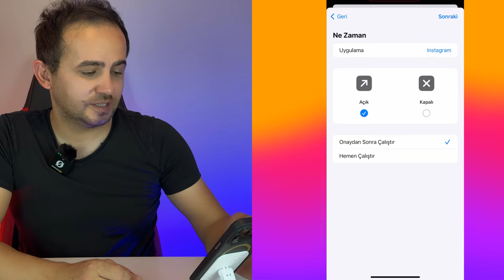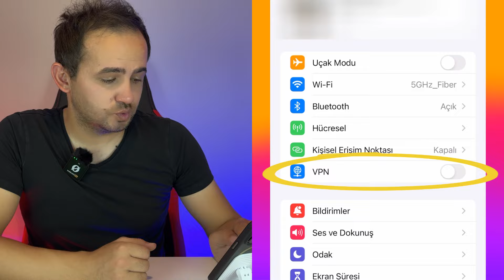iPhone Otomatik VPN Açma | Instagram Açıldığında VPN Aç, Kapattığında VPN Kapat | Kestirme Kullanma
Son günlerde yasaklanan instagram uygulamasına giriş için kullanılan VPN hizmeti diğer uygulamarda oldukça fazla sorun çıkartıyor. Instagrama giriş için kullanılan VPN açıldığında diğer uygulamalarda bağlantı problemleri ve açılmama gibi sorunlar çıkarıyor. Bu sorunun üstesinden iPhone VPn kestirmesi kullanarak gelenilirsiniz. Bu sayede iPhone instagram ıldığında VPN açılsın instagram kapatıldığında VPN kapatıldın gibi bir ayar yaparak VPN kullanımını en aza indirebilirsiniz. iPhone VPN kullanımı sırasında VPN yi sadece instagram için otomatik olarak kullanabilirsiniz.

Bunu yapabilmek için iPhone’da kestirmeşer uygulamasında Otomasyon yapmanız gerekiyor. Ayrıca kullandığınız uygulamanın bu otomasyonda bir kestirme eklemiş olması şart. Bu sayede iPhone’a Instagram uygulaması açıldığında VPN otomatik açılsın gibi bir komut verip her seferinde VPN açıp kapatmakla uğraşmanıza gerek kalmayacaktır.

iPhone instagram VPN kullanımı, iPhone VPN otomatik aç kapa nasıl yapılır gibi soruların cevabını verdiğim bu videoda aklınıza takılan herhangi bir soru varsa yorumlar bölümünü kullanarak sorabilirsiniz.